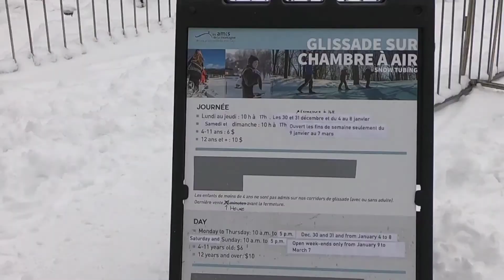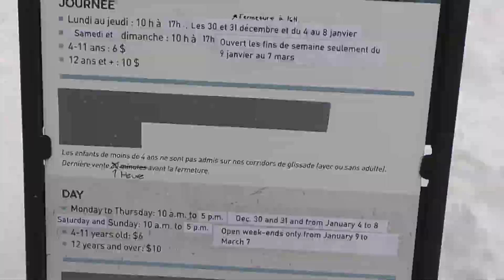EP54- SNOWMAN/ HAVING SOME FUN ON SNOW AGAIN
let's make a snowman# fun day on the snow